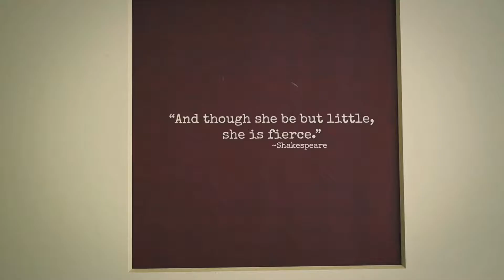Aubree Part 1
A weekend trip to the farm resulted in 3 "movies" of my niece